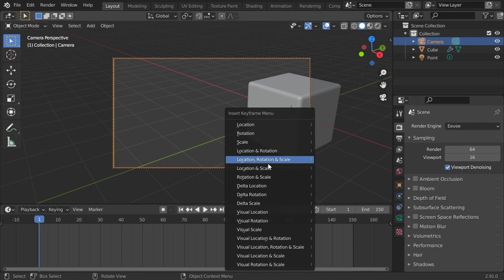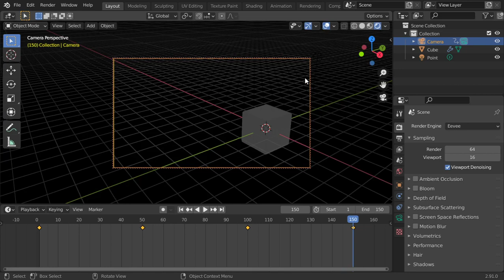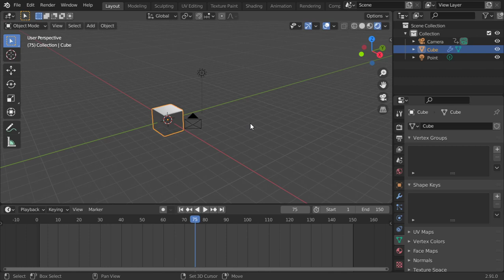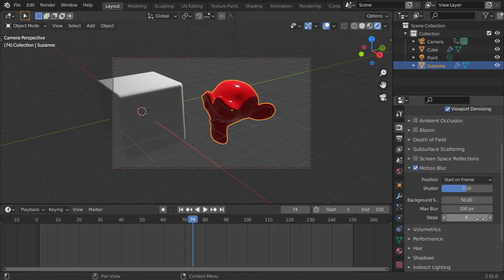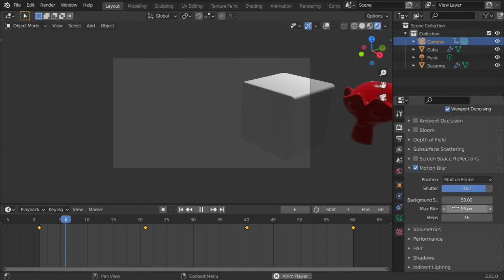Blender Render Engine Eevee Arabic : Motion Blur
الدرس الرابع من كورس محرك الالعاب  ايفى
My account on skillshare: